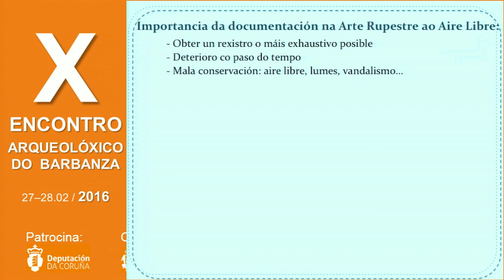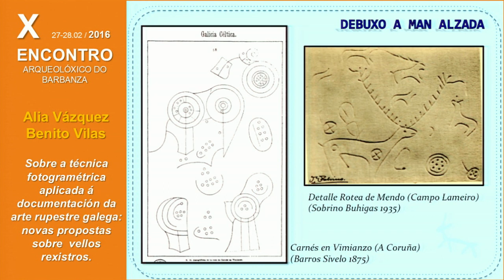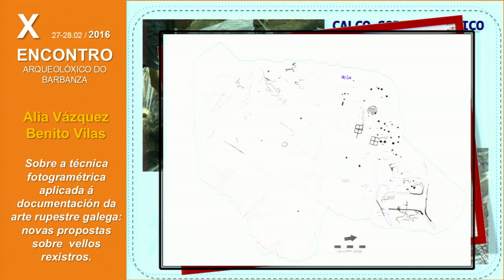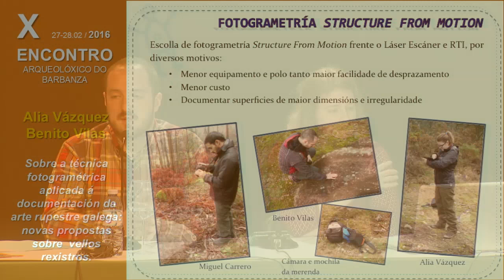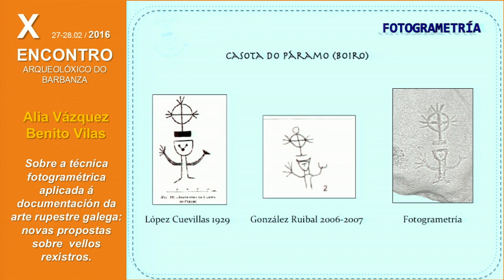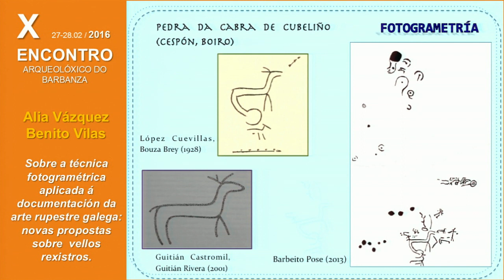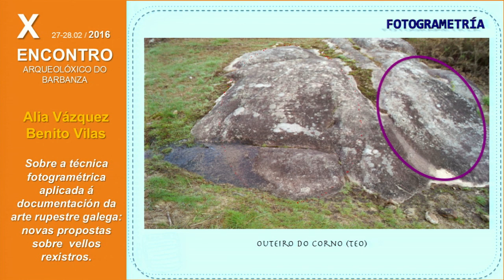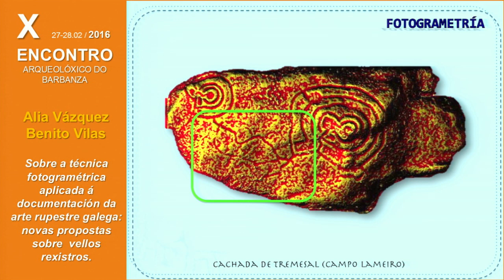X Encontro - ALIA VAZQUEZ MARTÍNEZ e BENITO VILAS ESTÉVEZ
Sobre a técnica fotogramétrica aplicada á documentación da arte rupestre galega: novas propostas sobre vellos rexistros